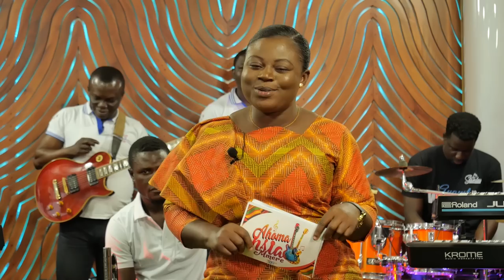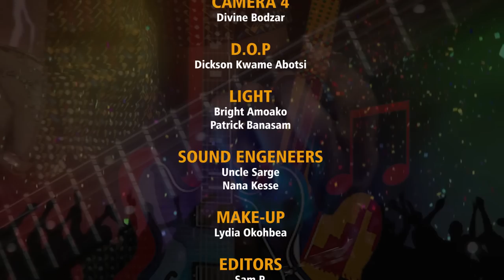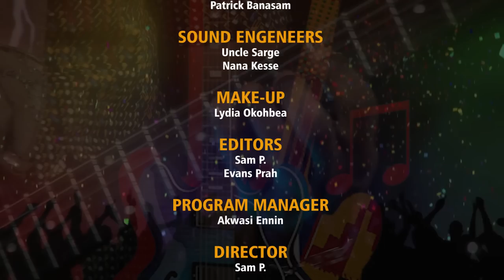Ahoma Nsia mmre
Ahoma Nsia Mmre - Highlife with Asenkafo Band